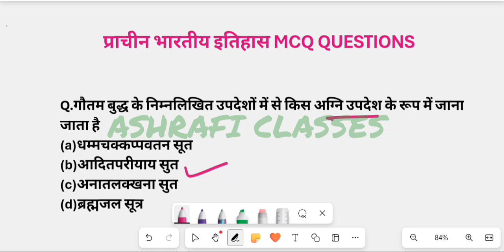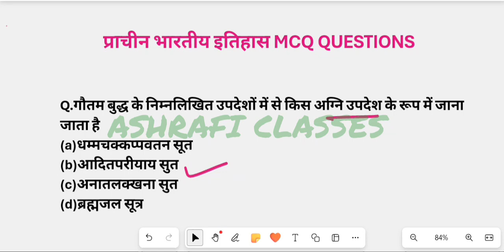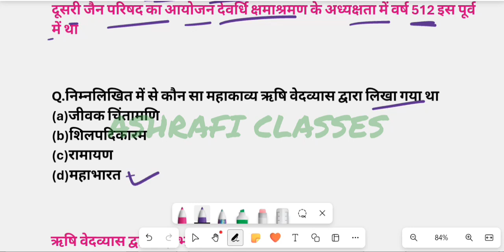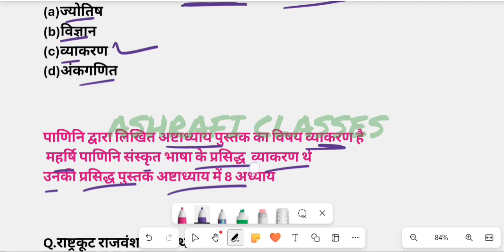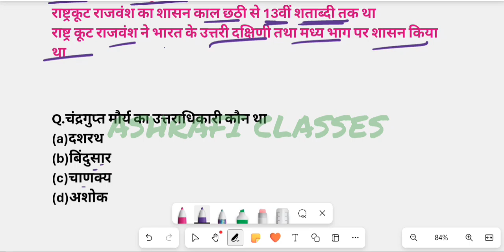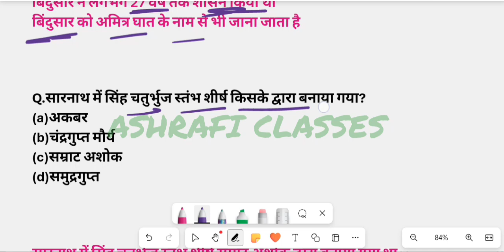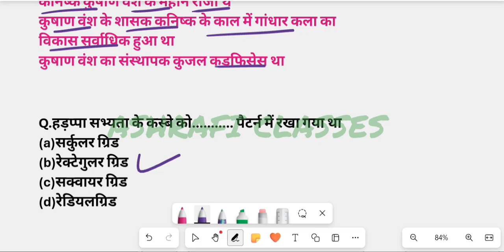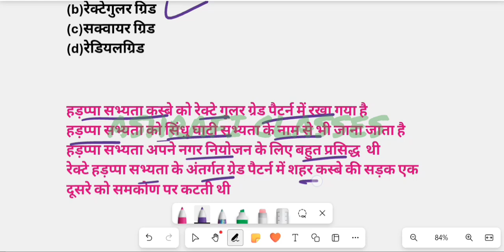MCQ QUESTIONS। RPF CONSTABLE,SI,NTPC,RRB,CHSL,SSC CPO/CGL/GD,REET,RAS,UPSC ALL EXAM I By Subhan Sir